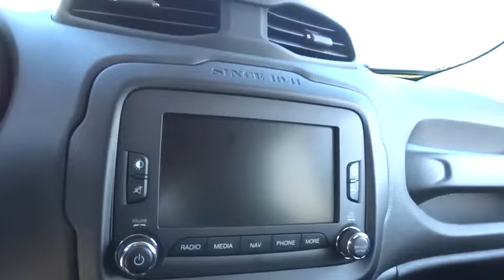2016 Jeep Renegade Christiansburg VA, Blacksburg VA, Princeton WV, Beckley WV, Roanoke VA 2V1751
2016 Jeep Renegade

127 Frazier Dr.

Prepare to tackle nature with the Jeep Renegade. A stiff body structure, a responsive steering system and an integrated KONI frequency selective damping front and rear strut system all add up to premium performance. The Renegade combines iconic Jeep styling with a smaller city friendly package. The available My Sky open-air, dual-panel roof features panels that can simply be retracted or removed completely for true open-air driving. Wheel options range from 16 to 18 inch. Renegade offers a host of over 70 active and passive safety and security features as well. The Renegade is available with two 4x4 systems: Jeep Active Drive on Sport, Latitude and Limited models and Jeep Active Drive Low on Trailhawk models. Both systems feature a rear axle disconnect system that seamlessly switches between two and four-wheel drive. The system increases efficiency when 4x4 isn’t needed and enhances traction when it is. Every Renegade 4x4 is equipped with available Selec-Terrain traction control. The system allows the driver to tune traction settings for conditions such as snow, sand, mud and exclusive to the Trailhawk model an additional rock setting. The Renegade gives you a choice of two powerful, fuel efficient engines including a 160hp 1.4L MultiAir Turbo Engine with 6-speed manual transmission standard to the Sport and Latitude models or a 180hp 2.4L Tigershark Engine with a 9-speed automatic transmission standard on Limited and Trailhawk models. Inside you will be greeted by such features as the Uconnect systems that come with options such as bluetooth, back up camera, and GPS. Other available features include USB/Aux input, heated seats and steering wheel, and an available nine speaker 506-watt audio system.
6.5  NAVIGATION GROUP W/UCONNECT  -inc: SIRIUSXM Travel Link  5-Year SIRIUSXM Travel Link Service  5-Year SIRIUSXM Traffic Service  1 Yr Trial (Registration Required)  HD Radio  For Details Visit DriveUconnect.com  6.5  Touchscreen Display  GPS Navigation  Uconnect Access  Remote USB Port  Radio: Uconnect 6.5 Nav  SIRIUSXM Traffic,BLACK  PREMIUM CLOTH LOW-BACK BUCKET SEATS,ENGINE: 2.4L I4 MULTIAIR  (STD),JETSET BLUE,MY SKY POWER/REMOVABLE SUNROOF,PASSIVE ENTRY KEYLESS GO PACKAGE  -inc: Passive Entry/Keyless Go,PASSIVE ENTRY/KEYLESS GO,QUICK ORDER PACKAGE 27E  -inc: Engine: 2.4L I4 MultiAir  Transmission: 9-Speed 948TE Automatic,RADIO: UCONNECT 6.5 NAV,REMOTE START SYSTEM,TRANSMISSION: 9-SPEED 948TE AUTOMATIC  (STD),Metal-Look Power Heated Side Mirrors w/Manual Folding and Turn Signal Indicator,60-40 Folding Split-Bench Front Facing Fold Forward Seatback Premium Cloth Rear Seat,Leather Steering Wheel,Leather Gear Shift Knob,Premium Cloth Low-Back Bucket Seats,4-Wheel Disc Brakes w/4-Wheel ABS  Front Vented Discs  Brake Assist  Hill Descent Control  Hill Hold Control and Electric Parking Brake,Tire Specific Low Tire Pressure Warning,ParkView Back-Up Camera,Radio w/Seek-Scan  Clock  Speed Compensated Volume Control  Aux Audio Input Jack  Steering Wheel Controls  Voice Activation  Radio Data System and External Memory Control